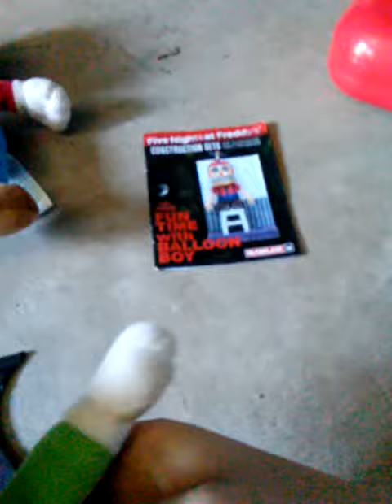The ghost hunt 5